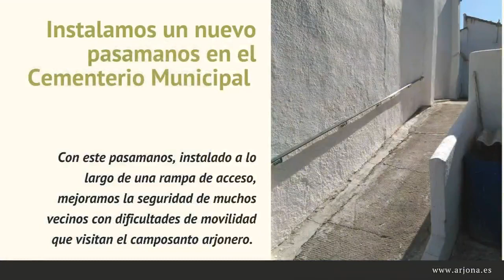(01/02/18) Trabajos mantenimiento. Días 21-31 de enero.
Trabajos de mantenimiento del Excmo. Ayuntamiento de Arjona.